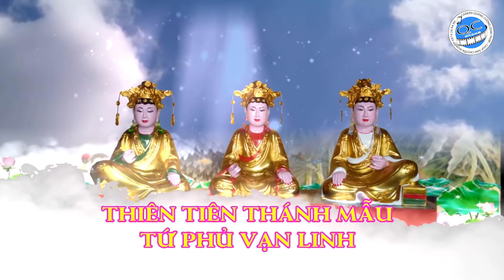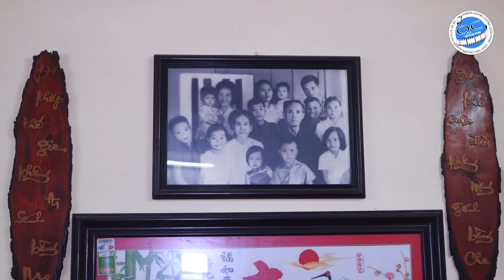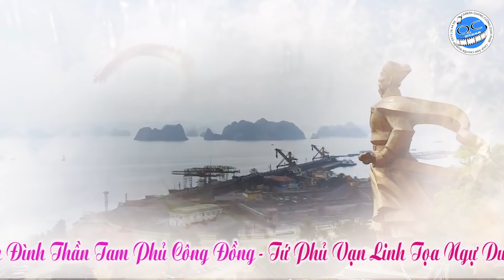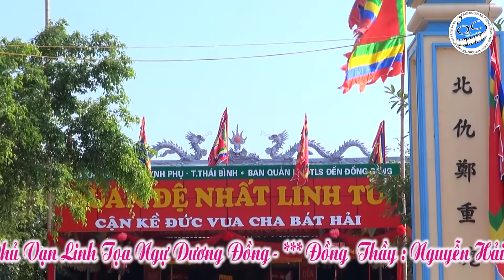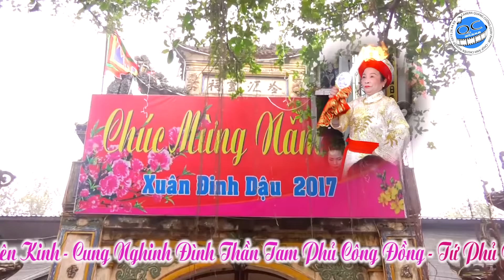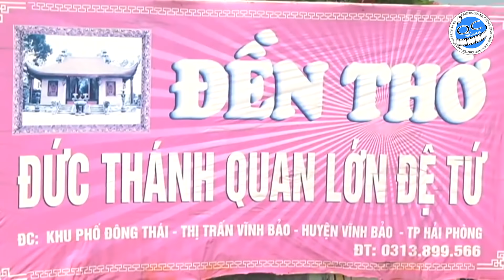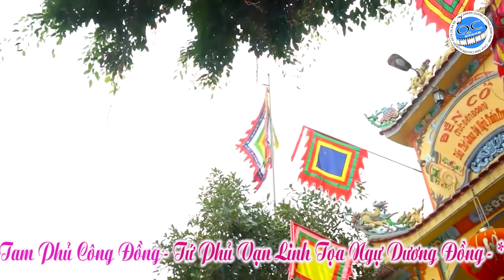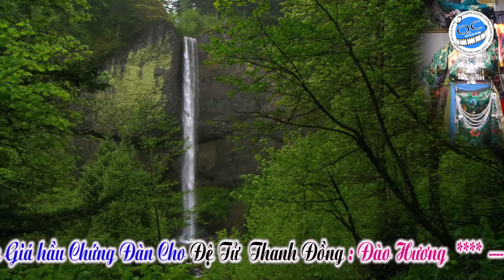Hát văn hoài thanh hay nhất 2019 Doanh Nhân Hải Phòng Nguyễn Hải Thuần 2019